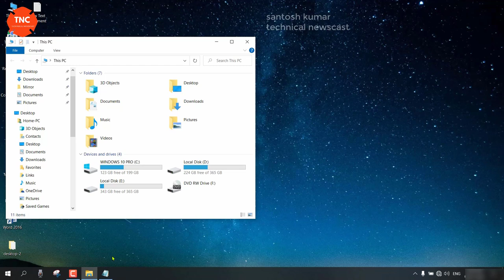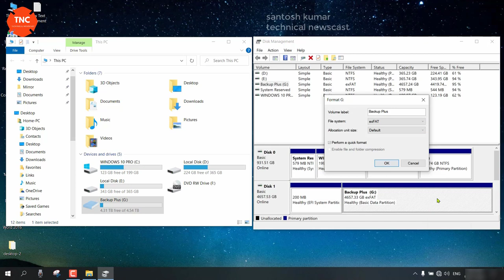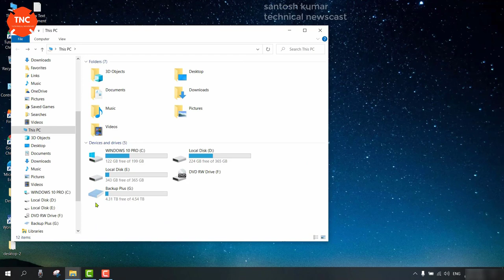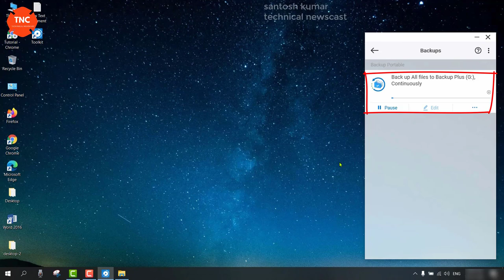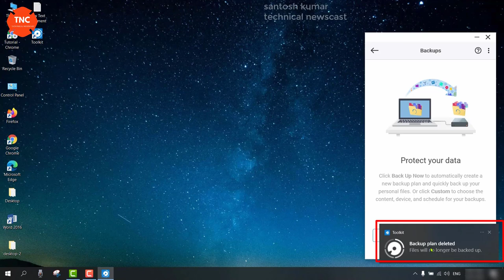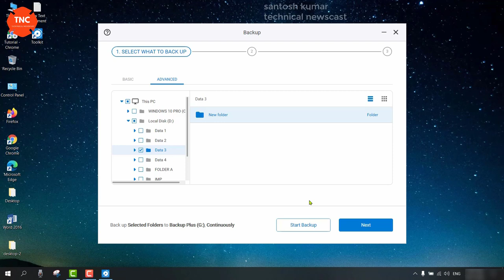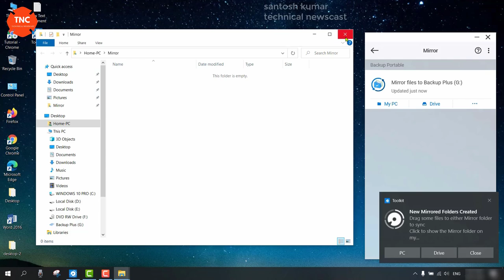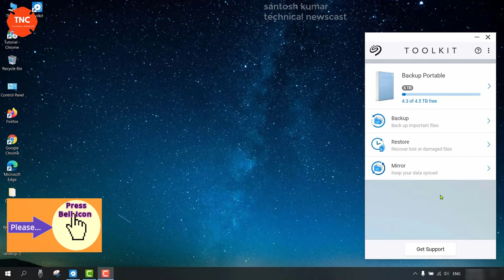SEAGATE TOOLKIT TUTORIAL | How to use Tool Kit in Seagate External Hard Drive | tool kit features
In this video I have shared Tutorial regarding Tool Kit & It’s Features / Plans / Activities for Seagate External Hard drive and hard drive file system format in Hindi.
Some of its related search queries: Seagate external hard drive Tool kit application. Automatic backup & manual backup. Storage solution. Backup or restore or mirror or secure or sync. Download & installation toolkit. Windows OS apple mac OS pc / laptop / desktop. Custom and edit and basic and advanced or pause resume and delete recovery. Continuously hourly daily weekly monthly snapshot. Protect data. Hard drive file system format NTFS, HFS+ or ex FAT. Read & write. Backup plus portable and backup plus slim and backup plus ultra-touch backup plus one touch.
External Hard Drive
External SSD(solid state drive)
APPLE SALE DAYS ON AMAZON INDIA (From 15th JUNE TO 30th JUNE) OFFER /DISCOUNT PRICE
Apple iPhone 14